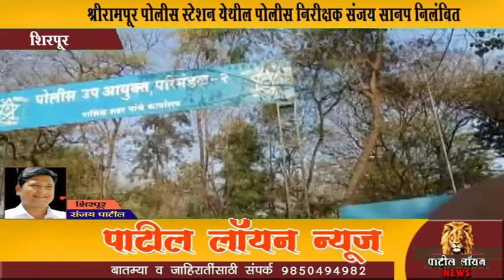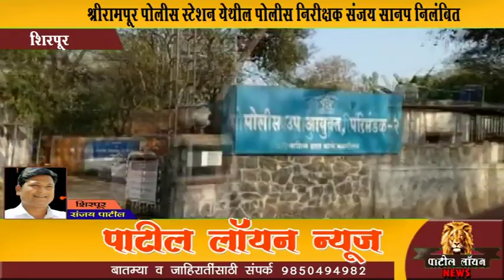श्रीरामपूर पोलीस स्टेशन येथील पोलीस निरीक्षक संजय सानप निलंबित